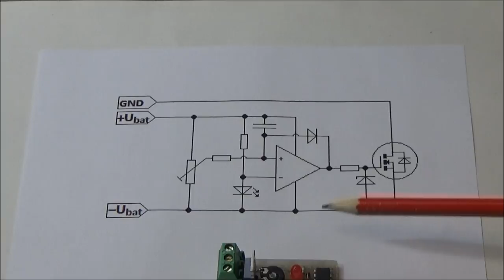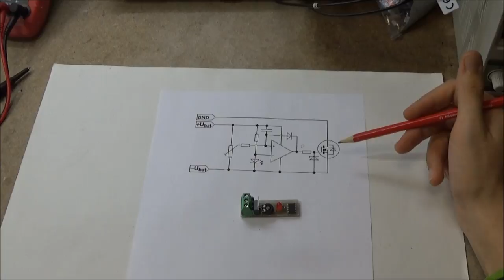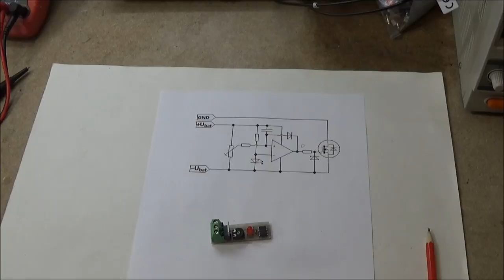Podpěťová ochrana baterie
Tento jednoduchý obvod ochrání baterii před hlubokým vybitím, které by ji mohlo zničit.
Pokud nevíte jak funguje komparátor, nevadí, vysvětluji to v prvním díle videa o mobilním reproduktoru (1:48)